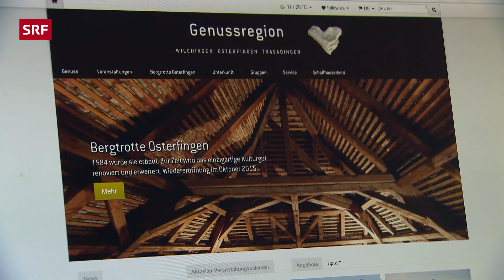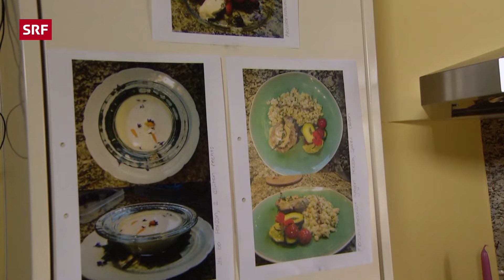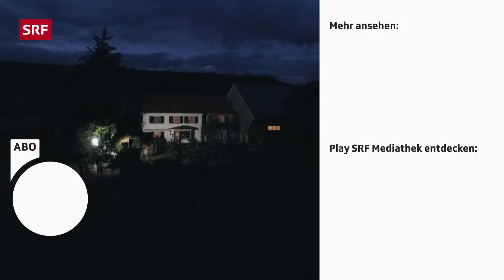Regula Gysel, Wilchingen SH | Landfrauenküche 2015 – SRF bi de Lüt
Landfrauen treffen sich in dieser Sendung, um ihre Passion zum Kochen und Familienrezepte zu präsentieren. Die zweite Reise führt die sechs Landfrauen ins Klettgau, eine Region im Kanton Schaffhausen. Regula Gysel wohnt mit ihrer Familie auf dem Klettgauerhof.

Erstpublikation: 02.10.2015